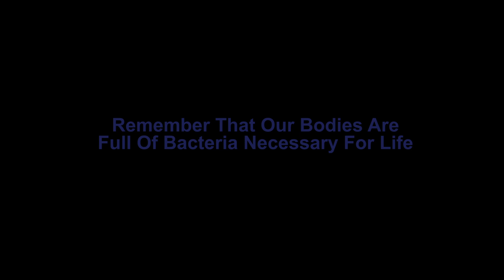Activia Yogurt Bacteria at 500X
I thought I'd have a look at Activia active yogurt cultures bacterium. I used my trusty Olympus BH-2 Tri-Noc, my Somy A7S11, and my favorite 50X Oil Immersion Objective with Diaphram and zoom for approximately 500X. -Russ Lederman